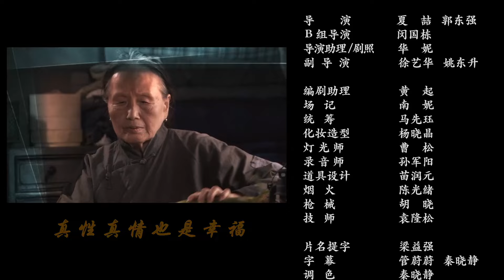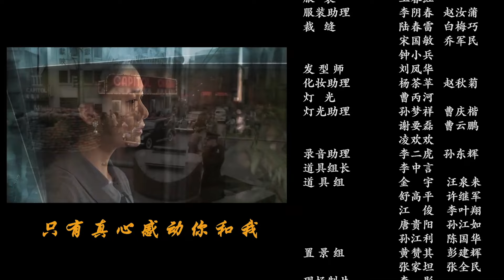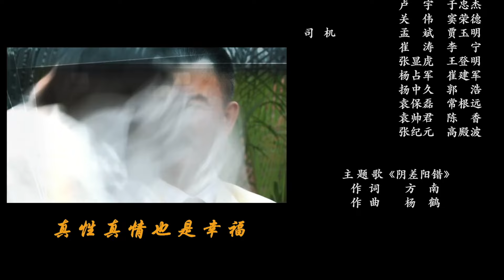【🔥最新谍战剧】《喜蛋传奇》25 | 屌丝冒充上海滩豪门少爷 暴打日本山口组, 加入地下党邂逅美女间谍 | 来喜 刘芸 王迅 关亚军【捷成华视悬疑剧场】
11月23日起 每晚20:00🔥更新
《喜蛋传奇》
主演：来喜｜王政军｜刘芸｜关亚军｜王迅｜陈长海
集数：33集

剧情简介：
　　沂蒙山青年农民龙喜蛋（来喜 饰）到上海打工挣钱，被隆盛行管家阴差阳错当成大老板隆得宝失散多年的少爷隆地蛋接进隆府。龙喜蛋被迫冒充真少爷，被隆得宝封为隆家财产继承人和隆镖队队长，而真少爷被遗忘街头成为乞丐。龙喜蛋率隆镖队击败日本暴力团表现出民族气节，受到地下党员珍珍关注，准备将其改编为抗日武装。龙喜蛋巧妙阻止日本特务租借大码头的阴谋，在隆得宝病重期间，喜蛋出于孝道细心照料感动了隆得宝，他又找回真少爷隆地蛋并主动让出大少爷位置。而隆地蛋为夺回自己在隆家的地位不惜勾结汉奸黑帮，投靠日军沦为民族败类，为报复隆地蛋亲手杀害喜蛋新妻梨花，逼死喜蛋老娘，最终被隆得宝大义灭亲处死。龙喜蛋接爱地下党对隆镖队改编，沪淞会战，龙喜蛋率队参加战斗成为抗日英雄。为了阻止日军登陆，隆得宝拉响了炸药引爆码头与日军兵舰同归于尽。